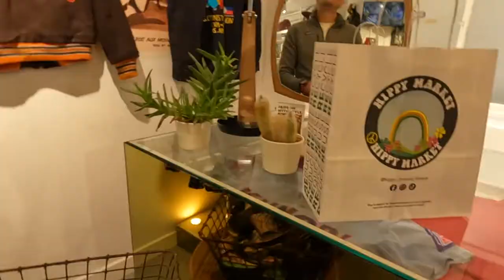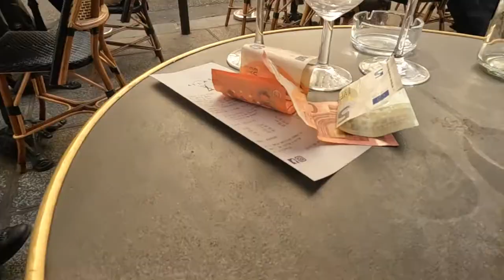Best Bacon Cheese Burger in Saint Germain Paris France | Maison Sauvage @Finding-Fish ​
We set out for a day of eating and shopping in Saint Germain Paris and Stumble upon some of the most interesting shops and restaurants.  We actually have lunch twice because of what we see and must try, no regrets. Eat Eat Eat. We Find the Best Burger in Paris France